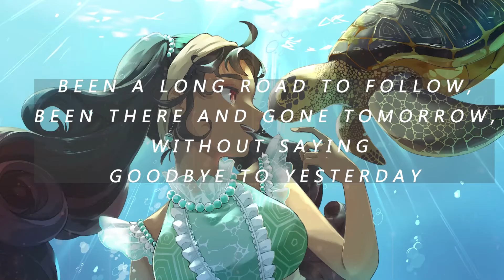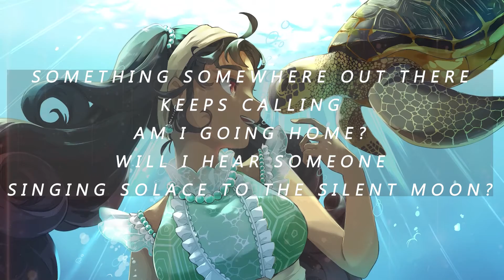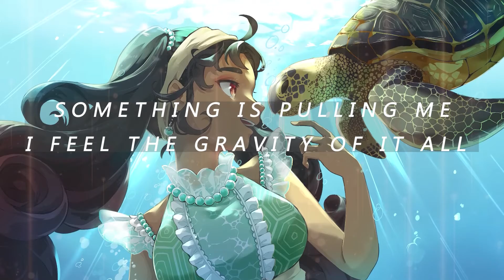Gravity - Wolf's Rain ED cover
Hello everyone!

It has been such a long time since my last cover! Here's my 2nd English one, I hope u enjoy ^^

Song: Gravity
Artist: Maaya Sakamoto

12th cover! Yay~~

I am no singer but I enjoy singing! Please be kind haha
This has been one of my favorites since my high school days~